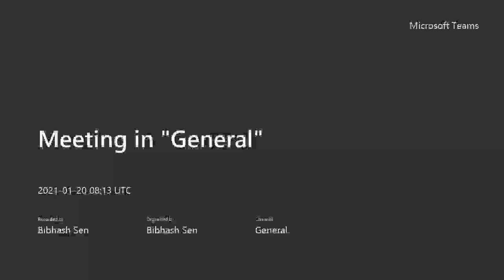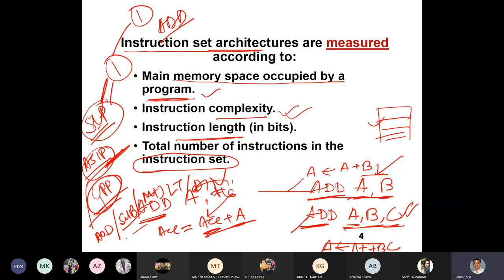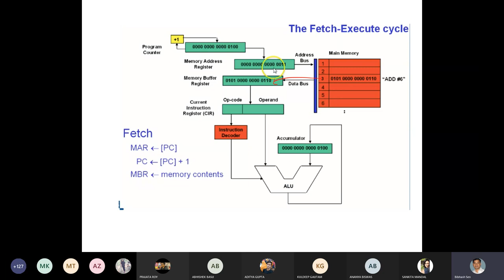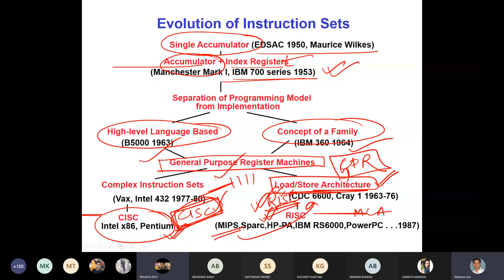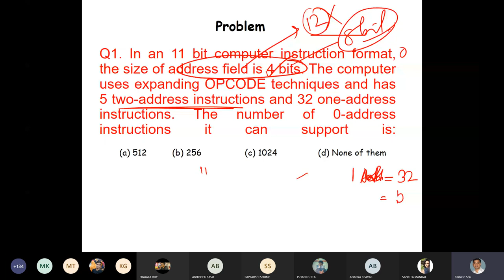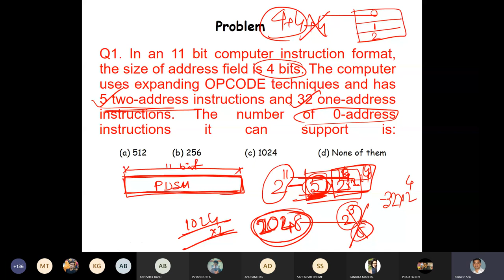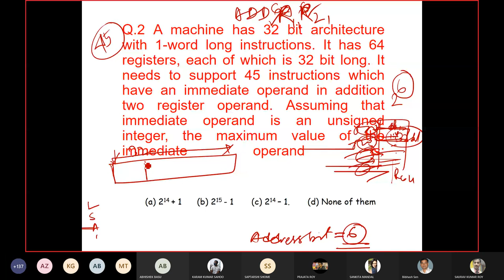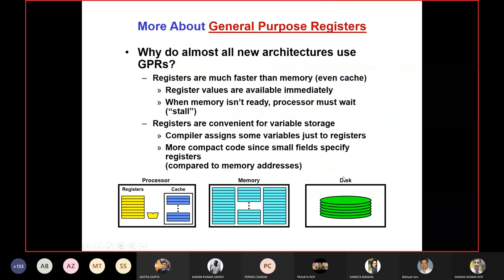3) Instruction Set Architecture || Computer Organisation And Architecture CSC 401 || NIT Durgapur🔥🔥🔥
Enrich💪 your knowledge 🤩 with engineering lectures of professors ❤️  ❤️  ❤️  of National Institutes of Technology Durgapur.🔥🔥🔥

Search By:
1st year
1st semester
Engineering
Nit
nit
Dgp
dgp
durgapur
Engineering Physics
Engineering Chemistry
Engineering Mathematics
Engineering Maths
Engineering Mechanics
Biotechnology
Environmental Science
Electrical Technology
Basic Electronics
Autocad
Computer Science
Introduction to Computing
C Programming Language for Beginers